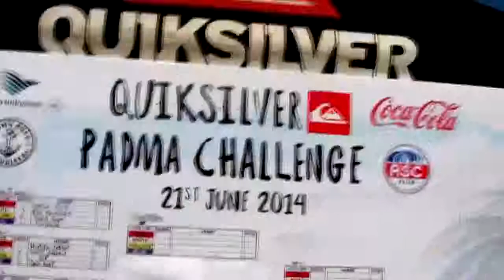ASC Quiksilver Padma Challenge 2014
Baliradio.net catches the first ASC Quiksilver Padma Challenge at Padma Beach. The contest saw some top notch surfing by other big locals like Quiksilver contest Director Tipi Jabrik, local legend Marlon Gerber and entrants from over nine different countries.